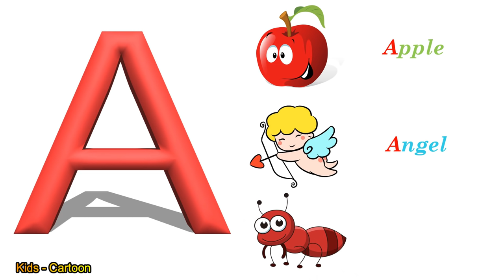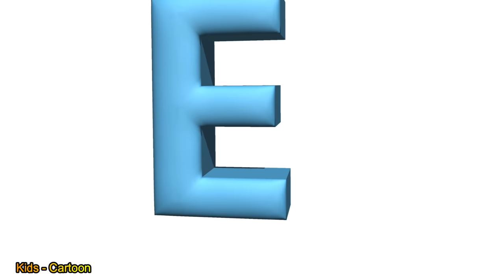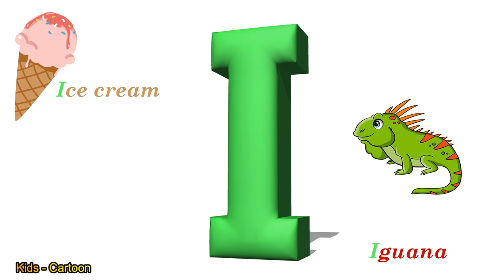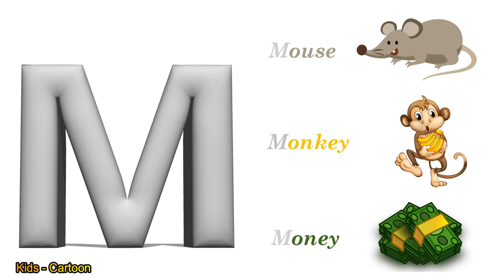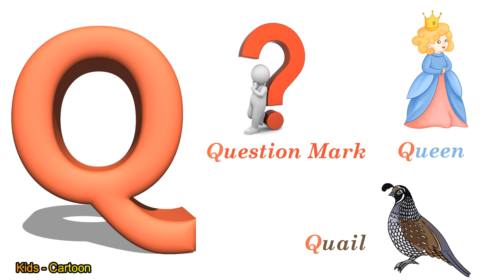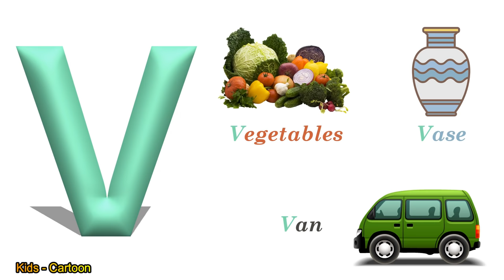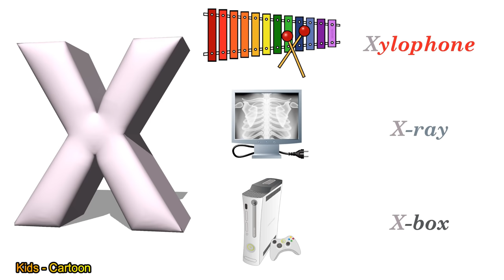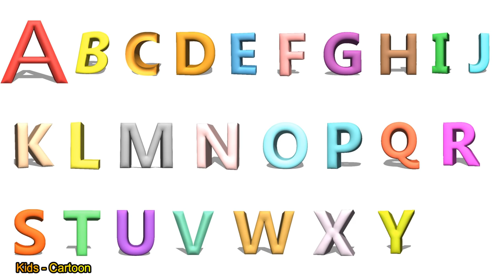Best Learning Video_ ABC Alphabet learning_ videos for kids_ ABC_simple learning _preshool learning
Videos for kids to learn
This video related to preschool learning video, educational videos for preschool reading and learning videos for toddlers. this video introduces the Alphabet with a very simple method for toddlers and also shows few words for each letter to help kids to learn the alphabet simply.
this video is also fitting for Learning Videos for the Classroom